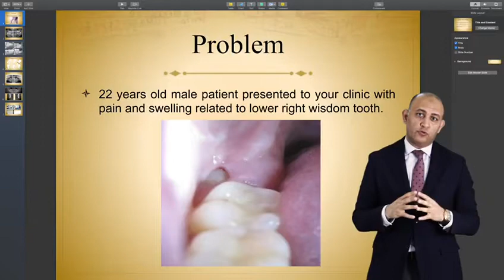Certificate of Competency in Management of Impacted Teeth.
A course that involves 10 sessions of Theory and Clinical practice on patients at Thumbay Dental Hospital and Gulf Medical University.

Early Bird Registration valid till 15th March 2021
Early Bird Registration Fee – AED 18,000
Regular Fee – AED 21,000